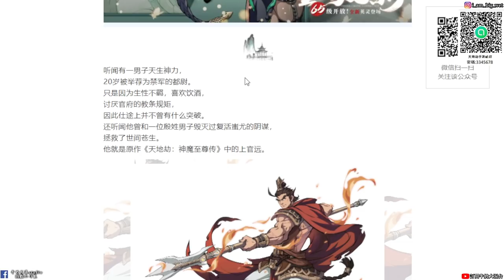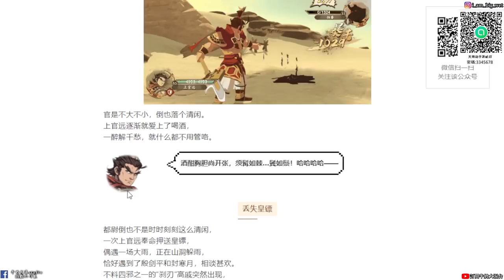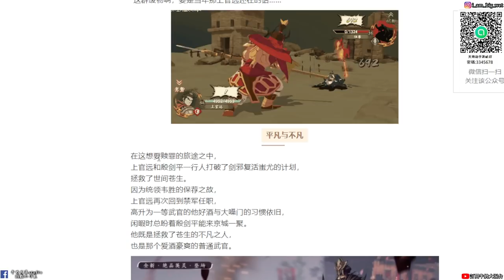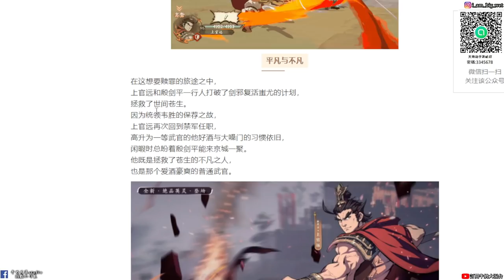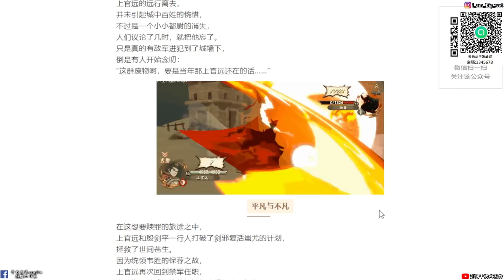【天地劫手遊 】全新英靈|上官遠 人物介紹|牛奶大濕台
2.如果有喜歡天地劫手遊的朋友，可以加入大濕的LINE社群
密碼:3345678